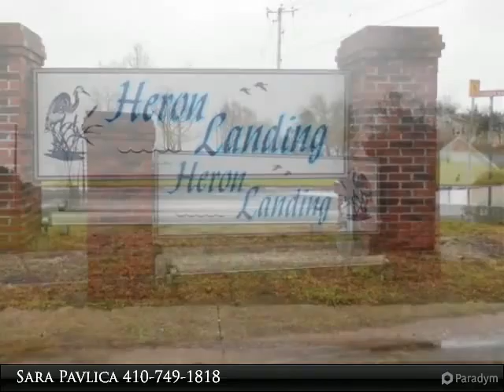Homes for Sale - 3 Heron Way, Crisfield, MD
3 Heron Way
Crisfield, MD 21817

Residential building lot in subdivision ready to build on in city limits with water and sewer allocation, close to Marina and State Park. Bring your builder or set of plans and build the home of your dream. Want a large front porch, add it to your plans. You can live where there is fishing, crabbing, biking, hiking, and boating. If you like water, catching crabs, fish, and nature, than this Heron Landing is for you. Sub-division has street lights and is close to most places to launch a boat or kayak.

Presented By:
Sara Pavlica, ERA Martin Associates